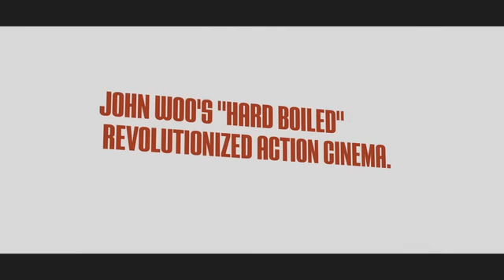Stranglehold trailer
Stranglehold video game's trailer